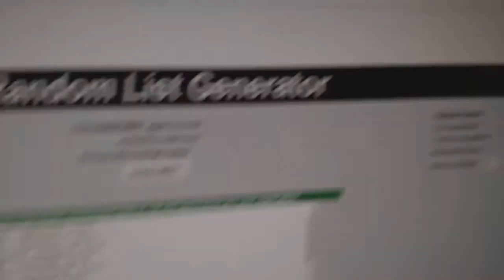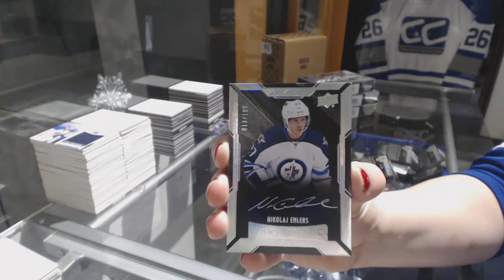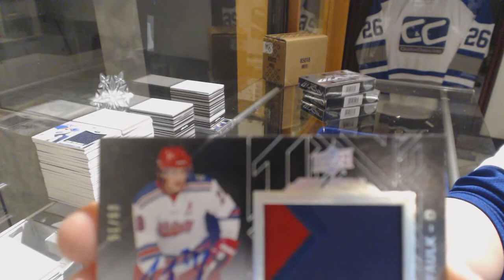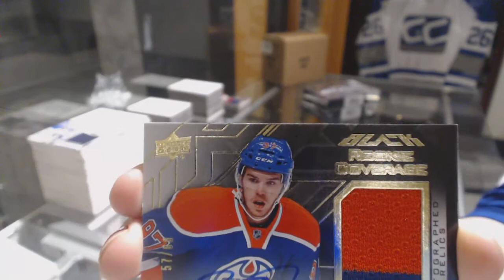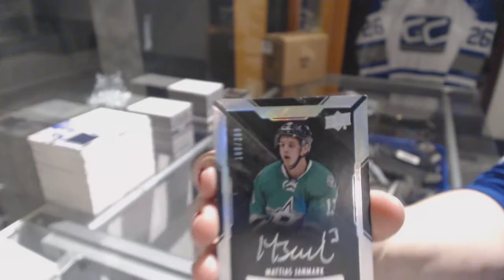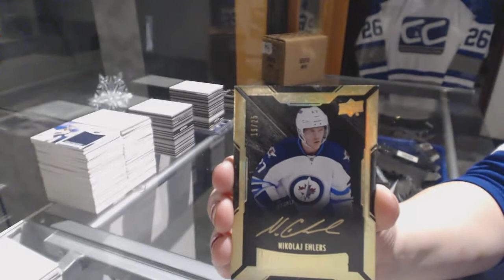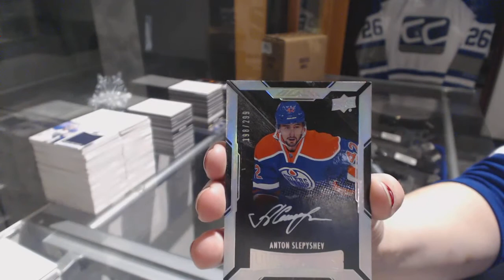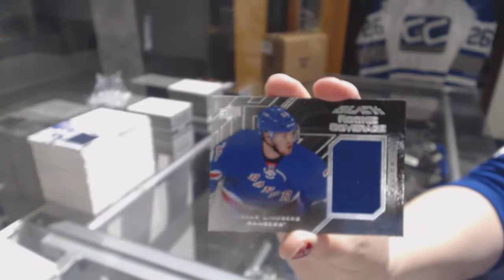15-16 Upper Deck Black Hockey 4 Box Case Break - C&C GB #8077